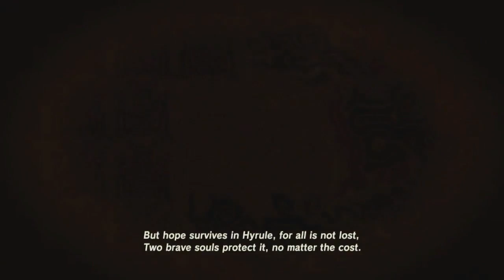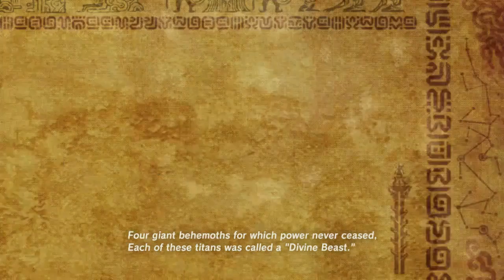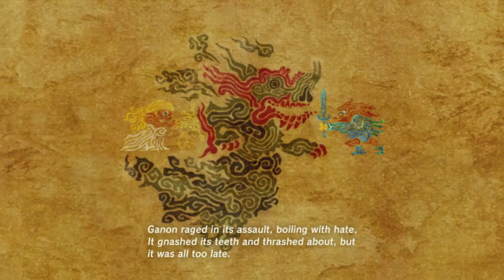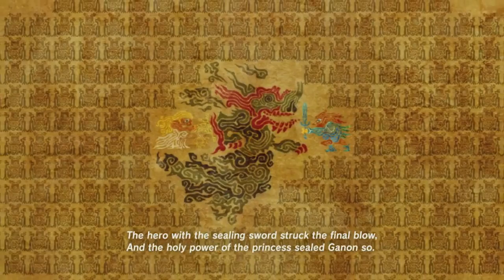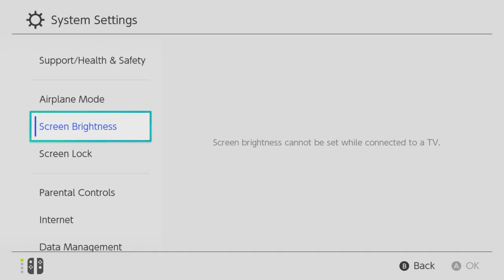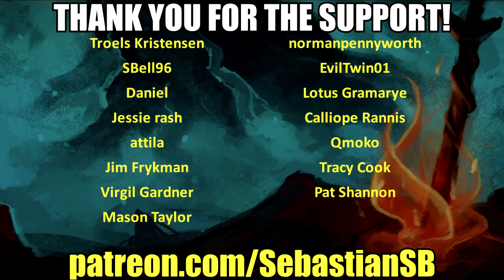Let's Play The Legend of Zelda: Breath of the Wild Part 11 - Kass the Bard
Game Description:

The Legend of Zelda: Breath of the Wild is an action-adventure video game developed and published by Nintendo for the Nintendo Switch and Wii U video game consoles. It is the 19th main instalment in the The Legend of Zelda series. The story is set in Hyrule and follows amnesiac protagonist Link, who awakens from a 100-year slumber to a mysterious voice that guides him to defeat Calamity Ganon.

The game supports multiple Amiibo figurines that can alter gameplay. For example, the Wolf Link Amiibo summons Wolf Link as a partner that helps Link battle foes and carries over the existing hearts saved onto the Amiibo after playing through the Cave of Shadows in Twilight Princess HD.